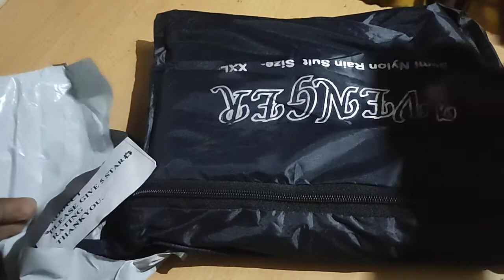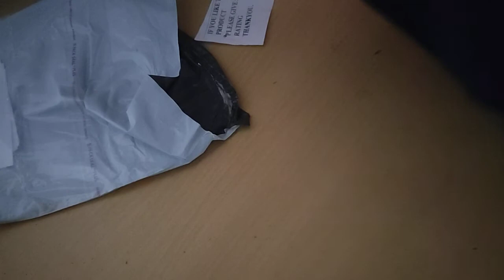wildcraft raincoat review